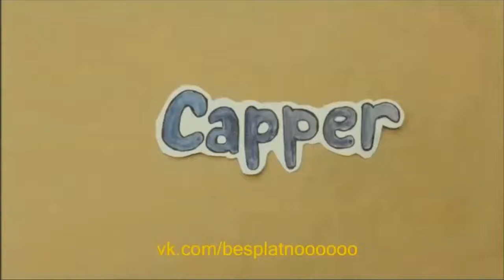Germany vs Australia 2 2 All Goals & Highlights FRIENDLY 2015 HD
Germany vs Australia 2-2 All Goals & Highlights FRIENDLY 2015 HD TAGS: Lyon, Rapid Vienna, Nantes, Monaco, Guingamp, Rennes, Lens, Lorient, Troyes, .

Germany vs Australia 2-2 All Goals & Highlights 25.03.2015 Germany vs Australia 2-2 All Goals & Highlights 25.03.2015 Germany vs Australia 1-2 2015 Friendly .

Germany vs Australia 2-2 All Goals Highlights (International Friendly Match-Partido Amistoso) 25/03/2015 -Alemania vs Australia 2-2 Todos los Goles Partido .

Germany vs Australia 1-2 2015 ~ Full Match Review 25/03/2015 ( Friendly Match ) HD 720p Germany vs Australia 1-2 2015 ~ Full Match Review 25/03/2015 .